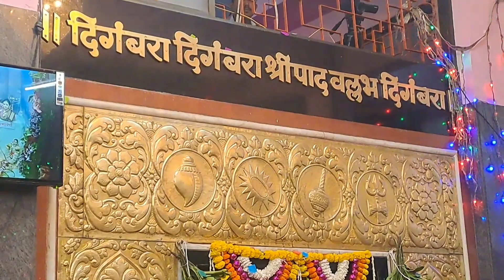datta जयंती साजरी केली कोल्हापूर मध्ये kolhapur datta jayanti l दत्तात्रेयांचे पवित्र स्थळ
दत्त भिक्षालिंग मंदिर कोल्हापूर याची संपूर्ण माहिती